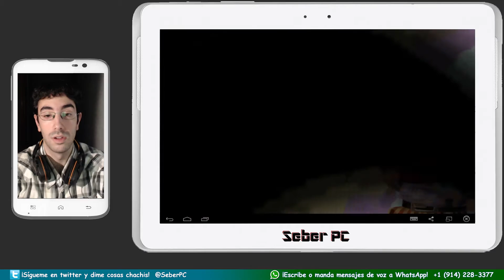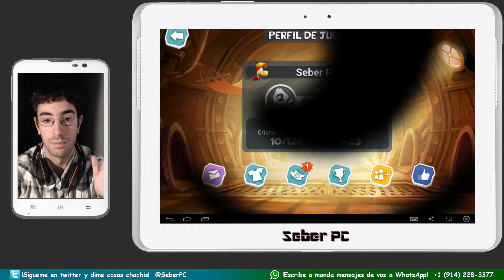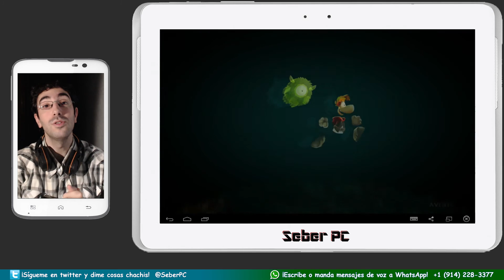Rayman Adventures | Nivel 7 | Android | BlueStacks | Let's Play | Español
¡¡¡Ábreme!!

¡Si quieres contribuir al desarrollo del canal pulsa aquí!

¡Sígueme para estar al tanto de las novedades del canal!

Darle Like, Favoritos y Suscripciones, ¡que todos somos jugones!

Nota: Recordad que todos los donativos que realicéis van destinados a pagarme los estudios,a la mejora de mi equipo informático y a la compra de nuevas consolas!